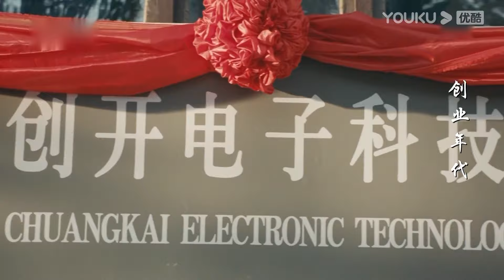【FULL】创业年代 EP09 | 冯绍峰携手袁姗姗在风云激荡的大时代奋斗前行🔥 | 冯绍峰/袁姗姗/乔振宇 | 年代励志片 | 优酷华语剧场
★非会员更新时间：12月16日起周一至周五19:00（UTC+8）更新2集，周六至周日更新3集

【创业年代】1978年，我国实行改革开放，以邝铭筹、洪雨桥、周定北等为代表的科技工作者，他们顺应改革开放潮流进行艰苦创业，同中关村的成长一起，不断尝试、失败，不断创新、改革，终于逐渐迎来创业成功。邝铭筹、周定北、江城等人的事业迎来蓬勃发展期，项目得以接续并如火如荼展开。而洪雨桥也因郝兵导师组装电脑的事件看到了巨大商机，同郝兵一起组成事业搭档，成立了公司。至此，各种形式的公司如雨后春笋般在白颐路上出现，创业者们在一间间窄小阴暗的陋室中开始了筚路蓝缕的创业之路。
★主演：冯绍峰/袁姗姗/乔振宇/潘之琳/公磊/董晴/李洪涛/宋禹/王伟
★集数：36集